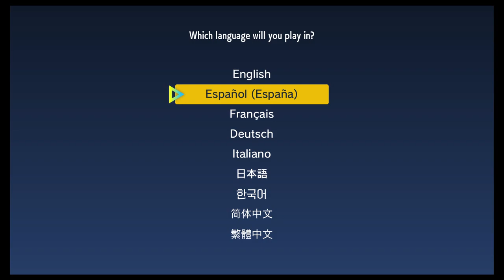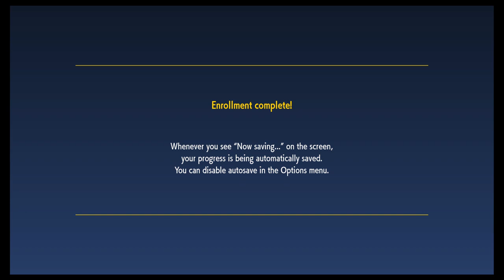Emi Gets Increasingly Excited, Has to Go to School - Pokémon Scarlet - Part 1